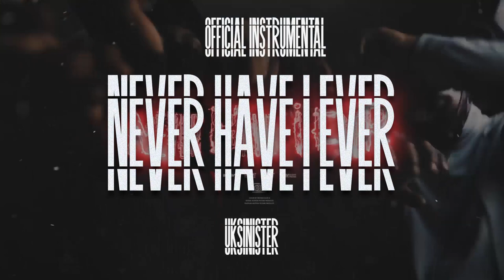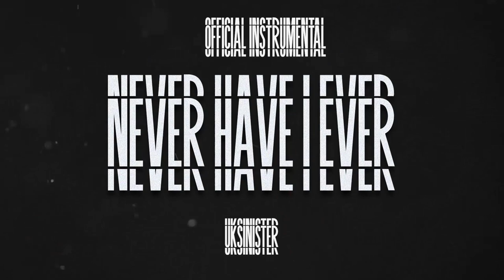(Zone 2) Karma X Ps Hitsquad - Never Have I Ever (Official Instrumental)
This beat is still for sale!

👻Snap : bxnmiles

(Extra tags)